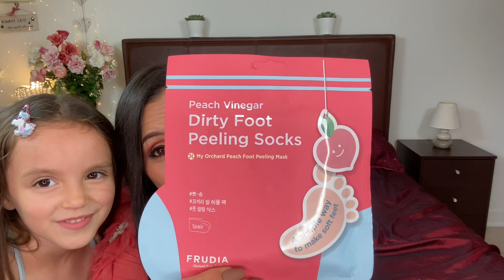Productos Koreanos de belleza YESSTYLE.COM Natural Summer Glow campaña están increíbles 😲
Productos de belleza Koreanos de YESSTYLE.COM

Enlaces

Crema limpiadora y removedora  de puntos negros de Artemisa